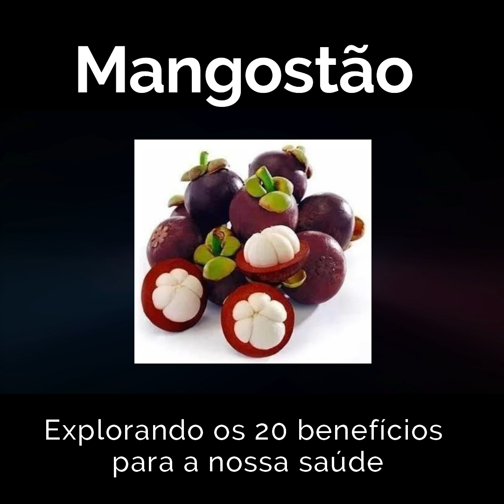Mangostão - Explorando os 20 benefícios para a saúde - Família AVôVó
Uma fruta exótica que muitas pessoas desconhecem e é uma delícia. Mas, ela nos fornece propriedades incríveis à nossa saúde. Saiba mais aqui com a gente!